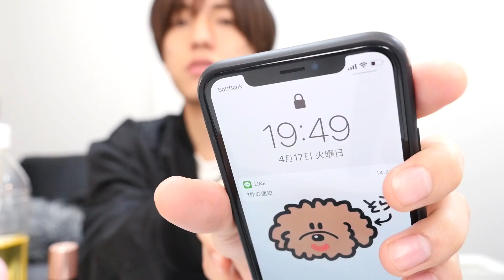Primavistaの新しい化粧下地「通称"ブラックプリマ"」を使って1日過ごしてみた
皮脂くずれ防止 化粧下地 超オイリー肌用 通称"ブラックプリマ"

2018年5月15日発売！WEB限定・数量限定で予約受付中！
今回の動画がゆるくていいなって

トリニティビル5F株式会社レキシントン
『こんどうようぢ』宛